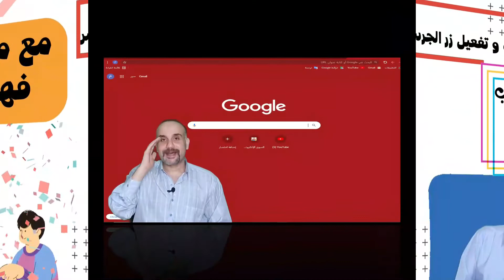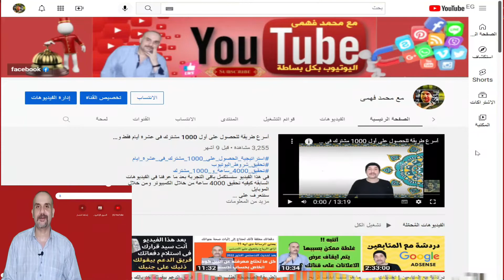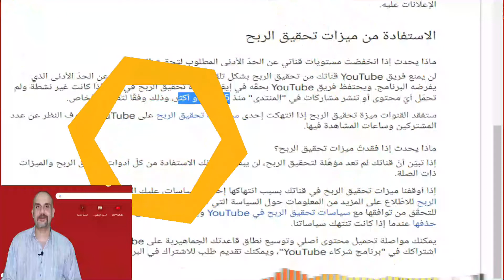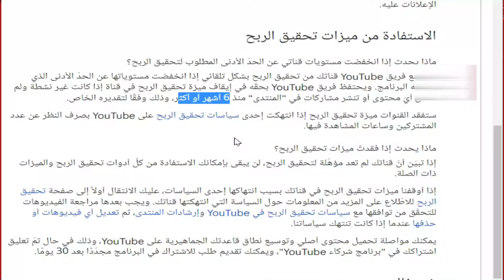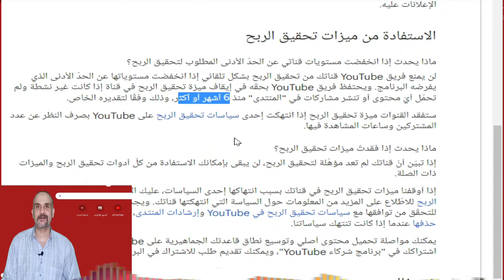هل سيتم ايقاف الربح على قناتى باليوتيوب بسبب هذا التحديث | انخفاض عدد الساعات عن 4000 فى اخر 12 شهر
هل سيتم ايقاف الربح على قناتى باليوتيوب بسبب هذا التحديث وهو انخفاض عدد ساعات المشاهدة عن 4000 ساعة وانخفاض عدد المشتركين عن 1000 مشترك فى اخر 12 شهر بعد تفعيل القناة وتحقيق الربح
ماذا يحدث إذا انخفضت مستويات قناتي عن الحدّ الأدنى المطلوب لتحقيق الربح
ما هى شروط تحقيق الدخل على القناه
اسباب ايقاف الربح على جوجل ادسنس
اسابا ايقاف الربح على اليوتيوب
حصريا كنز فى قناتك يحقق لك 4000 ساعة و 1000 مشترك والمزيد من الارباح و المشاهدات بطريقة شرعية 2022
1000 مشترك
4000 ساعة